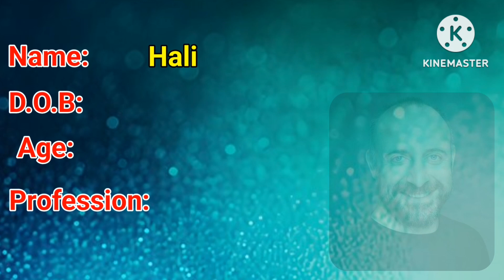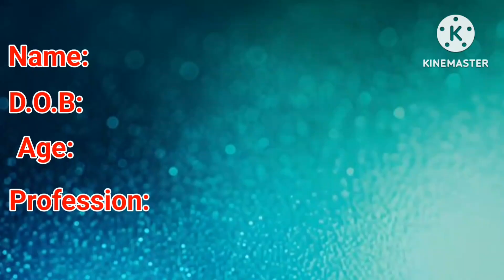Most Popular Top 5 Male Actors of 2024